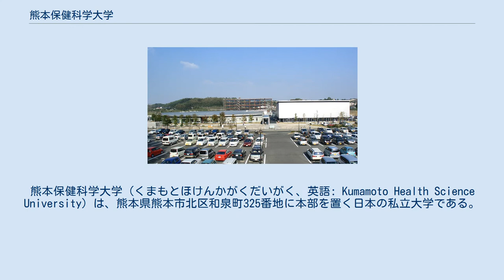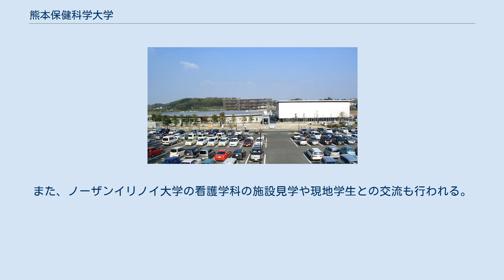熊本保健科学大学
熊本保健科学大学（くまもとほけんかがくだいがく、英語: Kumamoto Health Science University）は、熊本県熊本市北区和泉町325番地に本部を置く日本の私立大学である。
2003年に設置された。
大学の略称は熊保（くまほ）大・保科（ほか）大。
 銀杏学園短期大学を前身とし、2003年に開学した。
 推進賞受賞施設 （工事中の建物はリハビリテーション学科棟。くまもとアートポリスとは関係がない。） 以下はくまもとアートポリス第9回推進賞受賞部分のみのデータである。
 2010年代後半から2020年代にかけて、新体育館の建設・既存の建物を利用したリニューアルが行われた。
 国内大学 上記大学との間に単位互換協定を結んでいる。
 上記2校との間に包括連携協定を結んでいる。
 海外大学 本大学は、国際交流が盛んである。
 上記の2大学とは交流協定を結んでおり、学生間の交換研修が行われている。
 その他にも、「熊保大海外留学プログラム」と称し、4週間にわたりアメリカ・イリノイ州へ滞在し、現地の病院を訪問する。
また、ノーザンイリノイ大学の看護学科の施設見学や現地学生との交流も行われる。